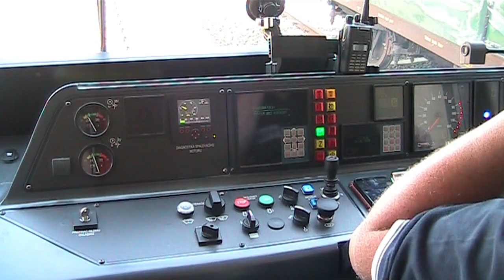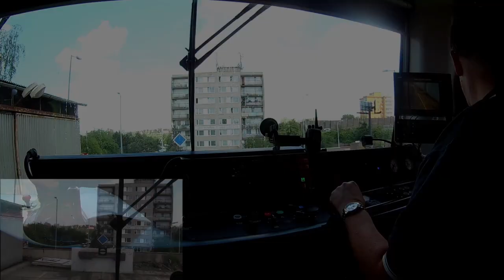jízda jednotkou 813.202 "Mravenec" po vlečce do depa Kačerov - pohled na stanoviště strojvedoucího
Den dětí v Braníku a na Kačerově 1.6.2019
Celý záznam jízdy "Mravencem" z Braníka do depa Kačerov s pohledem na práci strojvedoucího.